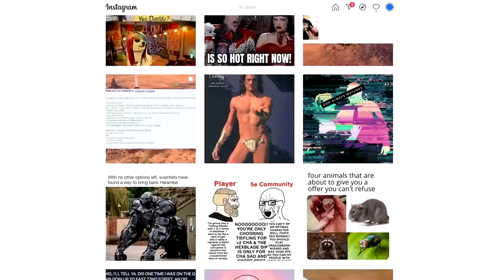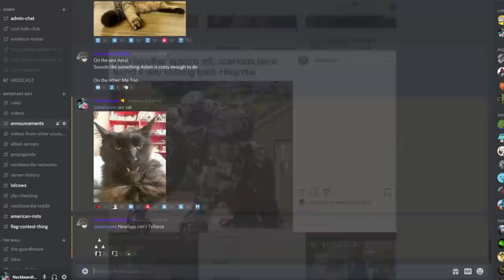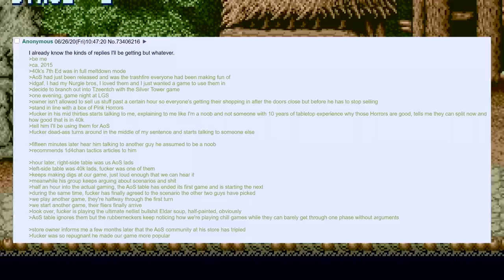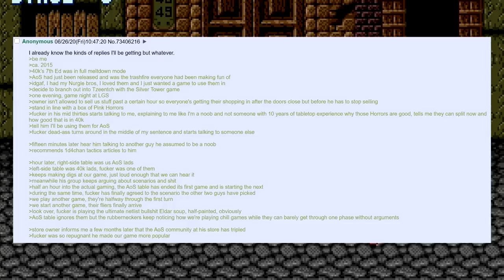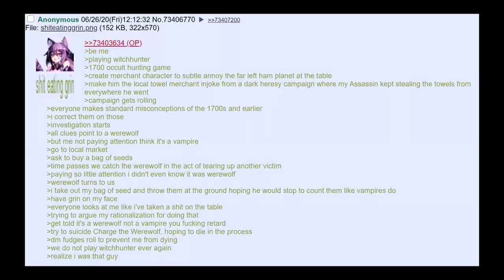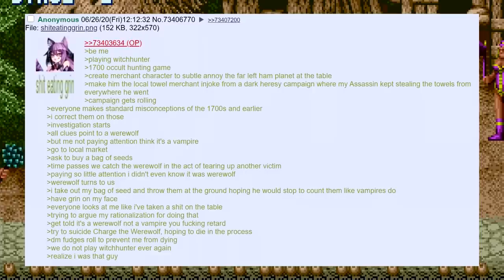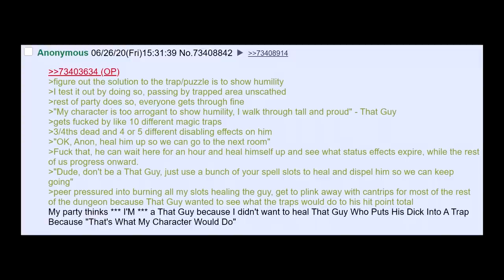How That Guy Made AoS More Popular Than 40K || D&D Horror Stories